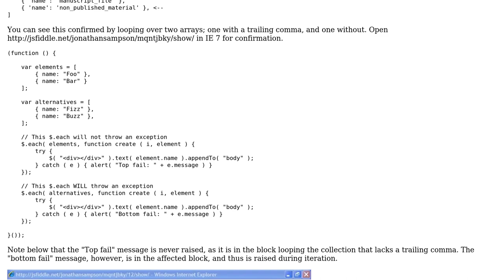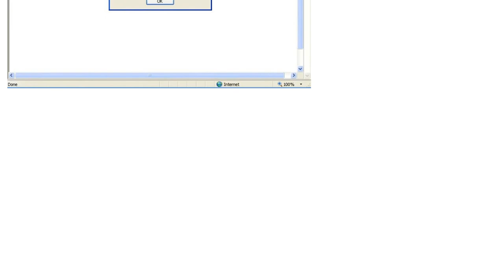IE7 - issue with javascript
With thanks & praise to God, and with thanks to the many people who have made this project possible! | Content (except music & images) licensed under CC BY-SA | Music | Images & others | With thanks to user Sampson user Milos Cuculovic and the Stack Exchange Network Trademarks are property of their respective owners. You are responsible for your own actions.